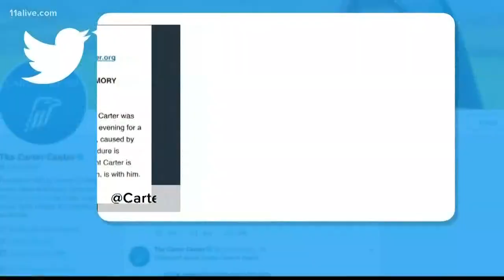Jimmy Carter at Emory for reported pressure on brain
The Carter Center tweeted Monday that the president was admitted to Emory University Hospital for a procedure to relieve pressure on his brain.